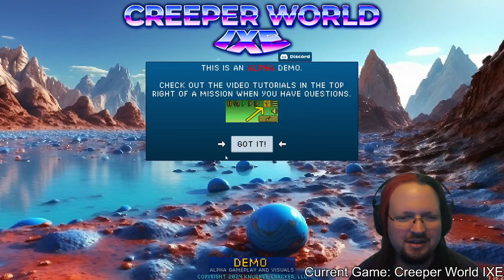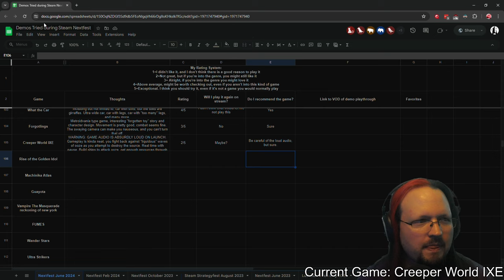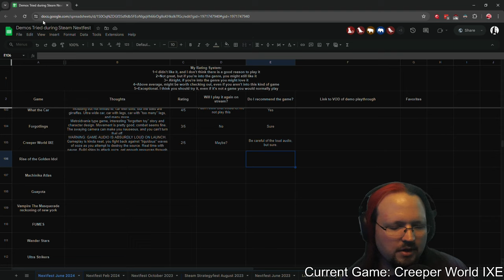Creeper World IXE Demo Steam NextFest June 2024